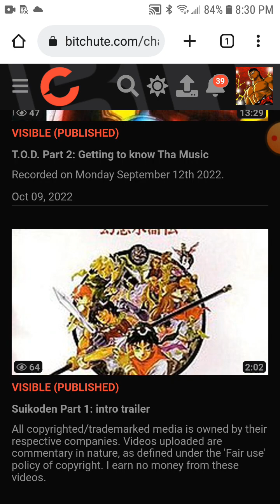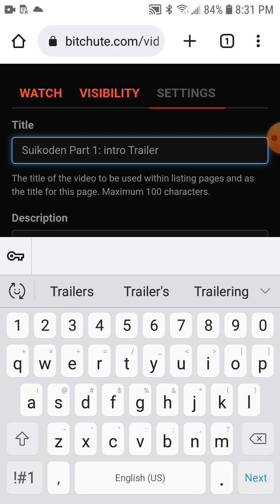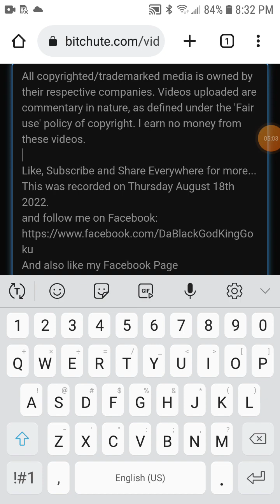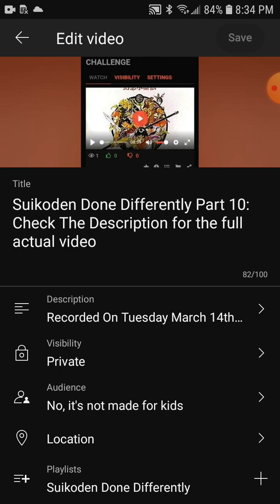Suikoden Done Differently Part 1: Check Description For Actual Full Video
Recorded On Tuesday March 14th 2023.